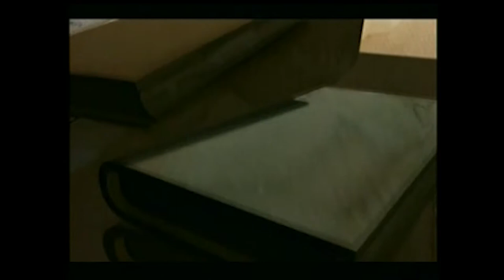Again So Soon by Burning End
Video for song "Again So Soon" by Burning End
Featuring footage from the short film
L'ENFANT DE LA HAUTE MER
by Laetitia GABRIELLI, Pierre MARTEEL, Mathieu RENOUX, Max TOURET